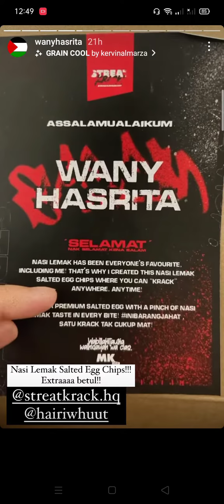WANY HASRITA review snek NasiLemak🔥StreatKrack MK K-CLIQUE